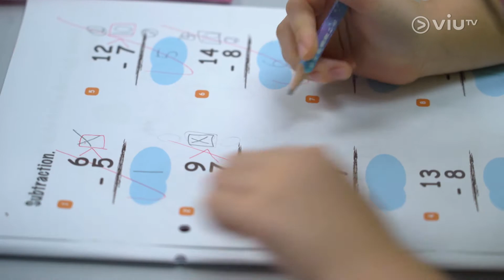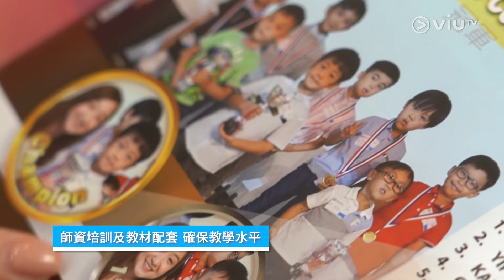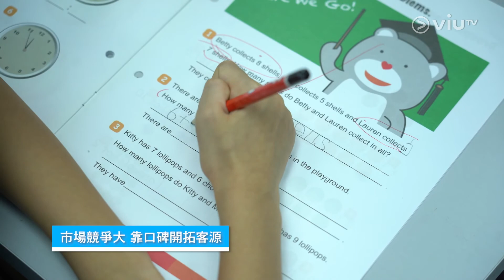【市場脈搏】補習文化隨時代改變 Mathconcept深入了解學生需要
補習文化隨著時代改變，Mathconcept亦跟隨腳步，深入了解學生需要，針對性為學生提供解決方案，更著重師資培訓及教材配套，以確保教學水平！加上現時市場競爭競爭激烈，中心靠口碑，開拓新客源～
主持： 羅佩怡
嘉賓： MathConcept Education市務總監 衛紓淇
播放頻道：ViuTV 99台
逢星期一至五：早上11時至中午12時